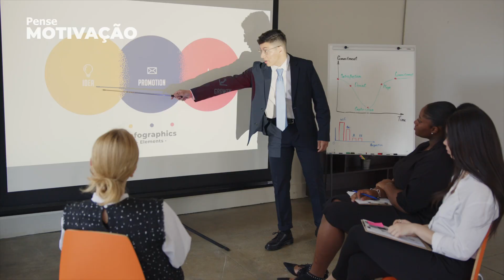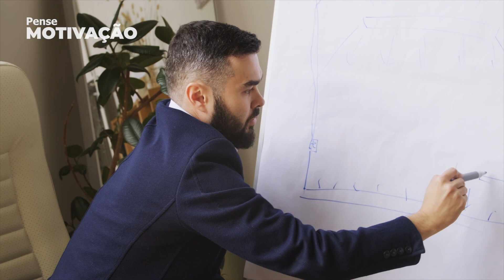COMPROMISSO E EXCELÊNCIA, É O QUE TE LEVARÁ AO SUCESSO! | Joel Jota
Fala Pensadores tudo bem com vocês?
No podcast gravado entre o Joel Jota e o Ninja, podemos aprender várias sacadas e uma delas é o compromisso e como viver uma vida em excelência, por isso decidimos trazer no video de hoje:

Compromisso e excelência, é o que te levará ao sucesso!

Você sabia que compromisso não é uma simples palavra?
Sim, compromisso é uma atitude!

Acredite, entender e viver isso tem um grande poder!

Saiba também que você é o seu maior ativo, por isso, invista em você mesmo e busque sempre a sabedoria na vida!

Deixamos aqui alguns destes livros para expandir ainda mais os seus conhecimentos!!!👇👇👇

Dr. Lair Ribeiro, “O sucesso não ocorre por acaso”

Tiago Brunet - Emoções inteligentes

Tiago Brunet - O Problema é seu

Tiago Brunet - Descubra o seu destino